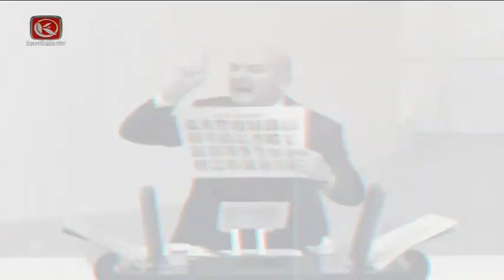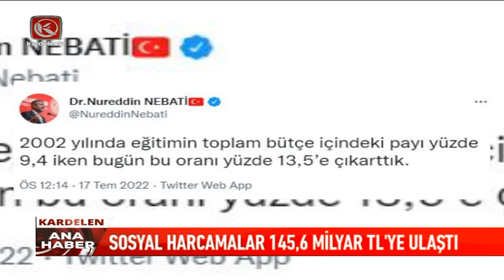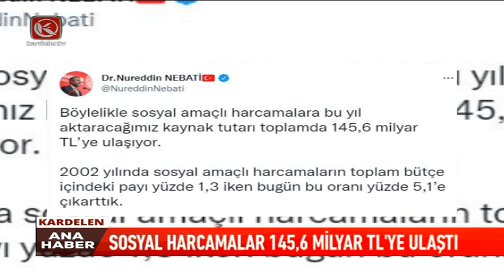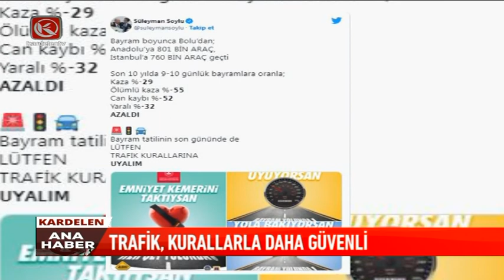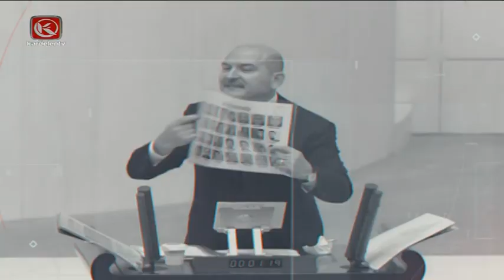Kardelen Ana Haber Bülteni | 17.07.2022